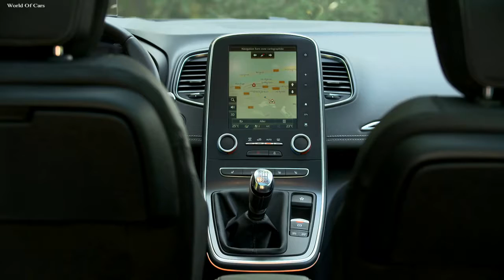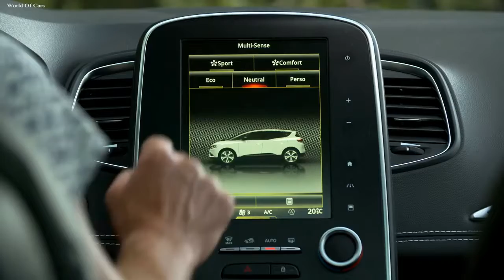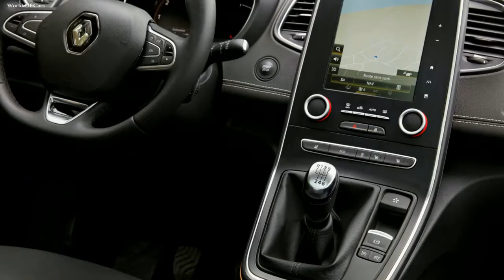All New Renault Scenic 2018 | Exterior Interior Drive